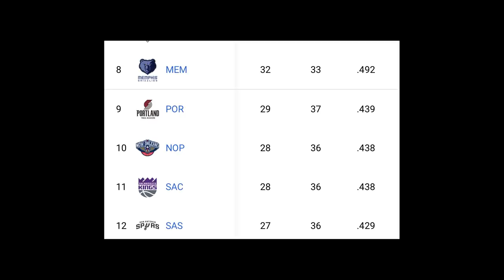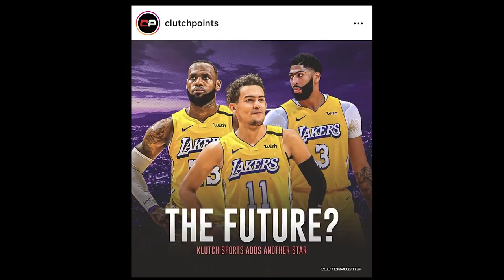Time Out #385: NBA Kayanya Pengen Banget LeBron James Ketemu Zion Williamson di Playoffs!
NBA baru saja mengeluarkan jadwal untuk memulai lagi musim 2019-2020 dan sepertinya New Orleans Pelicans memiliki schedule yang paling mudah.

Thumbnail photo via @ClutchSports